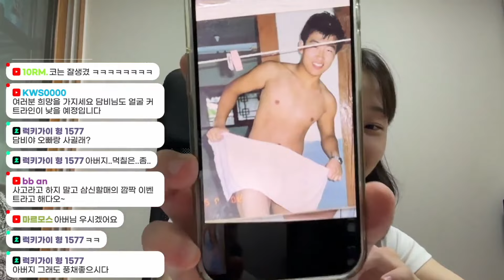출산 이미지 트레이닝 하는 25세 여성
담비 인스타